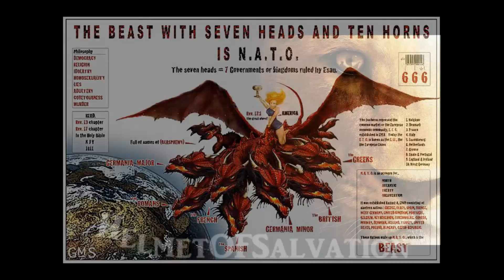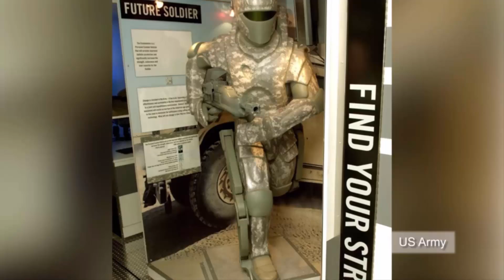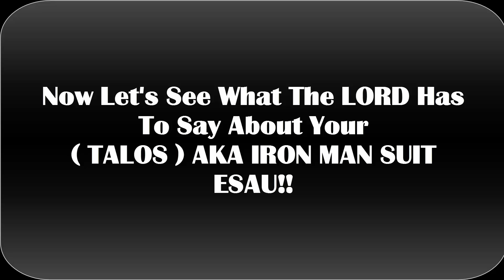Esau U.S.Special Operations ( Ussocom ) TALOS: Iron Man Suit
The US military is weeks away from delivering its first version of a prototype combat suit reminiscent of Tony Stark's Iron Man. Called TALOS, or the Tactical Assault Light Operator Suit, the exoskeleton comes complete with cameras, computers, night-vision, medical telemetry and other sensors. Although the prototype set to be delivered is not powered to provide extra-human strength, a more complete model is expected as early as 2016. RT's Lindsay France has more on the latest deadly innovation by the military.

The U.S. Special Operations Command (Ussocom) called on scientists to develop a lightweight smart suit using kevlar and nanotechnology that functions as a 'practical exoskeleton' to protect soldiers from shrapnel and bullets.

The Tactical Assault Light Operator Suit (TALOS) -- named after the mythological Greek automaton made of bronze that Zeus assigned to protect his lover Europa -- will give the wearer super-human strength and protect soldiers from intensive combat situations.

Professor Gareth McKinley, who has been working on his 'liquid armour' technology for 11 years, said the suit sounds like Iron Man.

All praises to Yahawah Bahasham Yahawashi. Shalawam ahchyam Double Honors to the Apostles and Elders of GMS ( The Elect ) around the world teaching the word in sincerely and truth